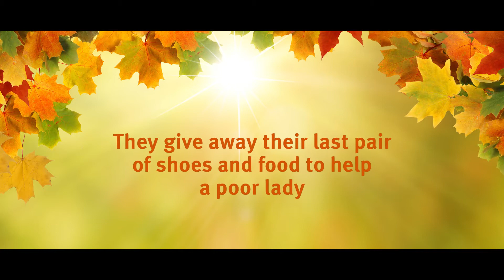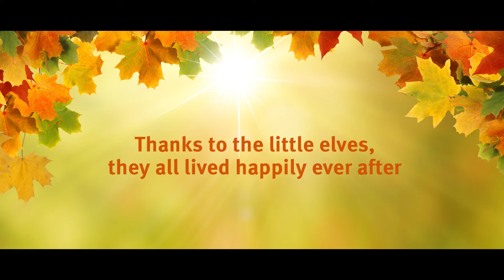Elves and the Shoemaker Trailer - ATG Tickets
The trailer for Elves and the Shoemaker.